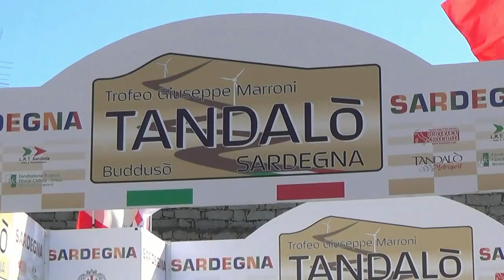TRIA VITO-FERRERI MARCO esterne 4° CRONOSCALATA TANDALO' 2019 BY TOP VIDEO